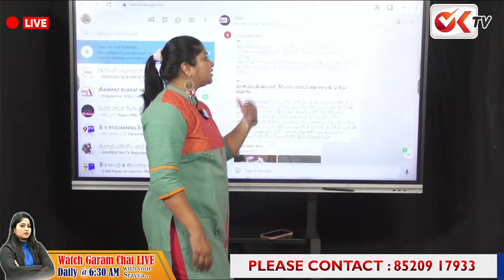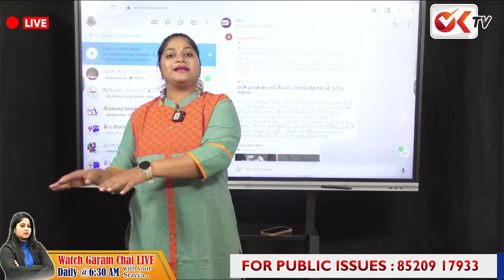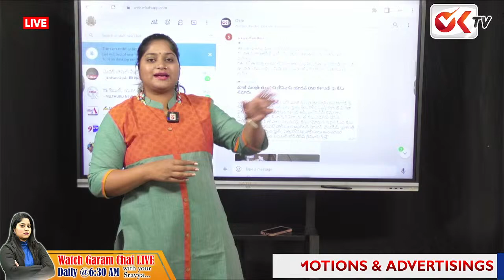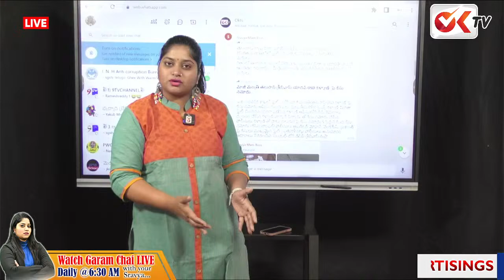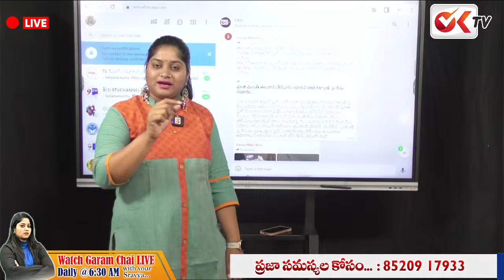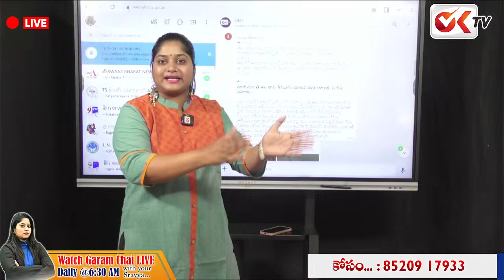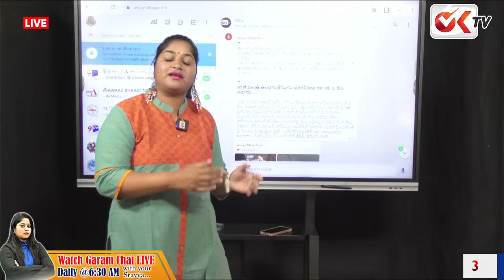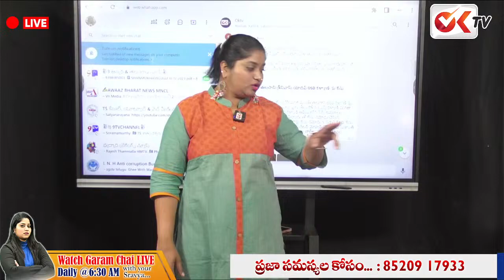బీఆర్ఎస్ మాజీ మంత్రులకు రేవంత్ ఫీవర్ | BRS Ex- Ministers In Tension | Revanth Reddy | OK TV